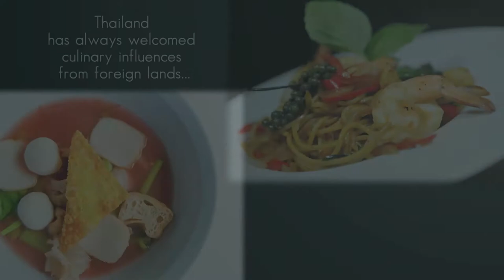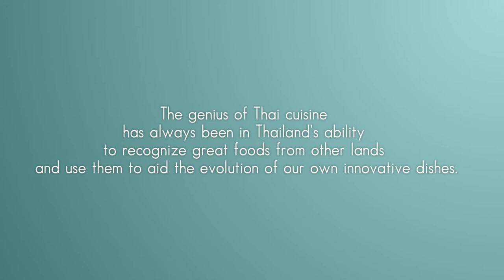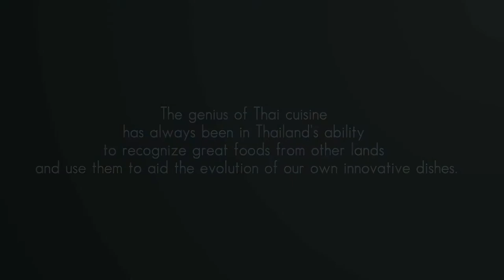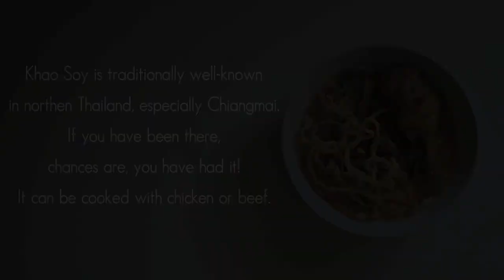Story of Thai Noodles Part 1